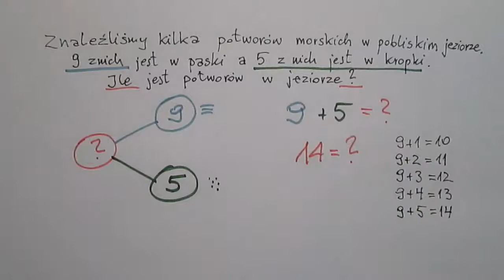Superbohaterowie i Potwory Morskie